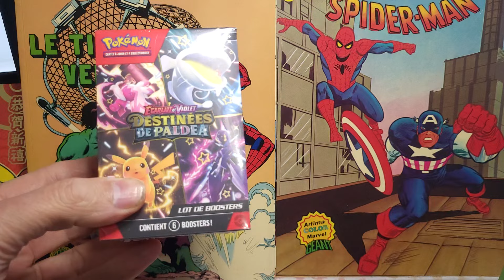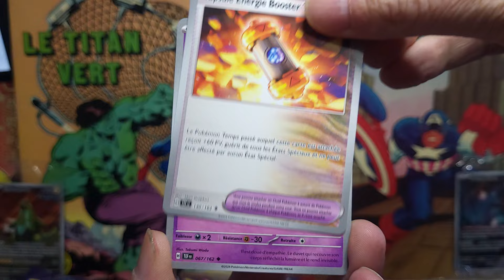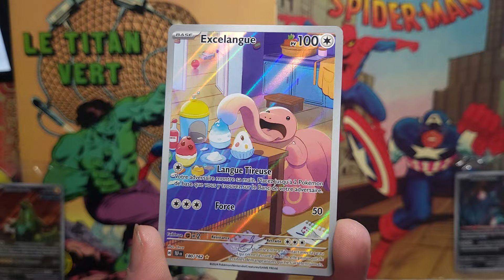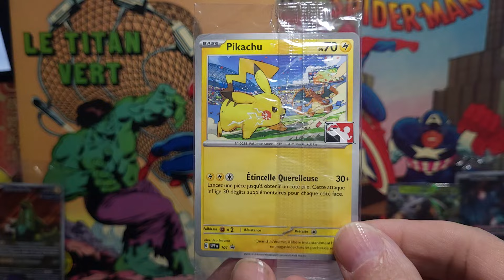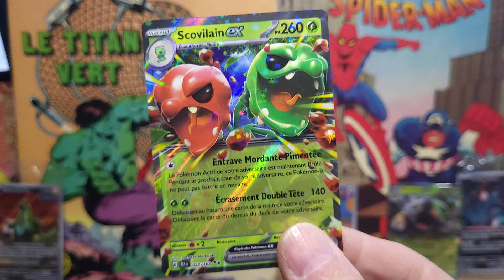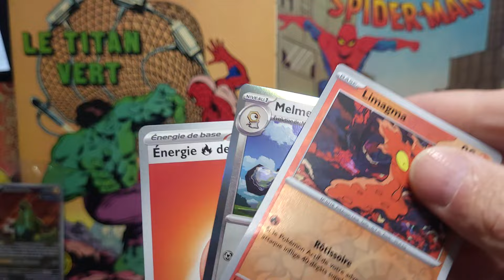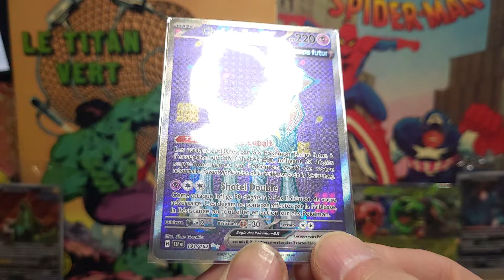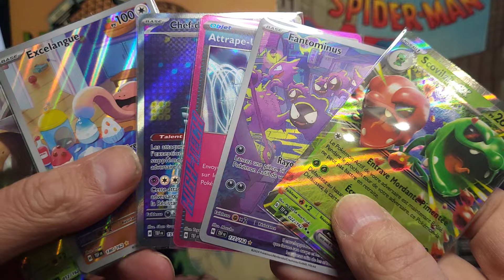on s'ouvre les 2 ETB forces temporelles !!! 16 boosters sa tombe !! 😊